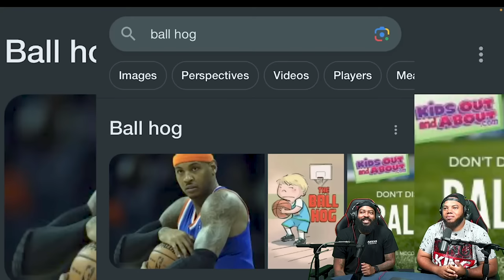INTHECLUTCH REACTS TO When SPIDER-MAN and DOC OCK ran the fade all across ZOO YORK